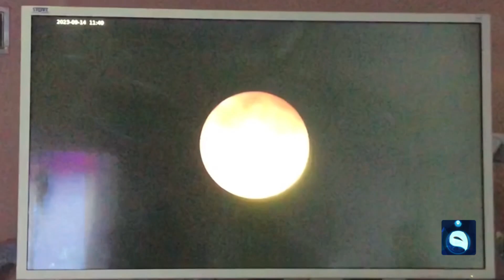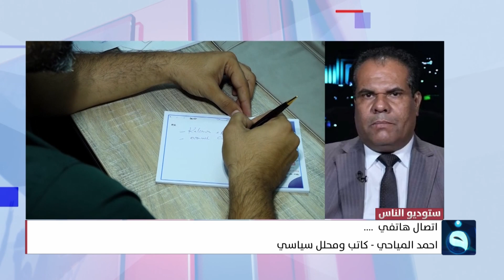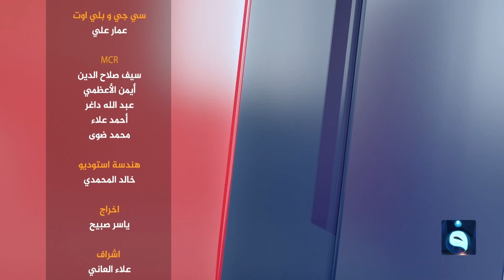محـ.ـاربة العقول والكفاءات في العراق , بين التهـ.ـديد والإهمال !! | ستوديو_الناس مع سلطان طه